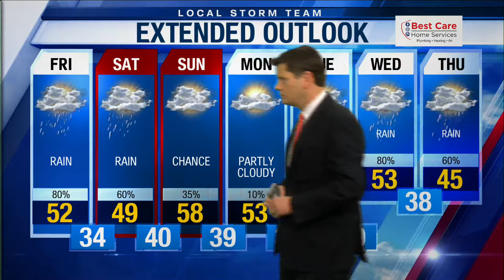Evening web weather